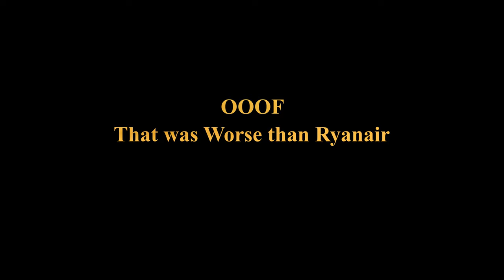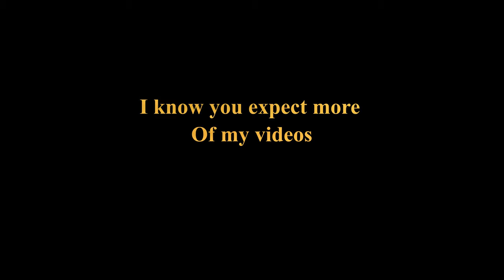Noob vs Pro Touchdown episode